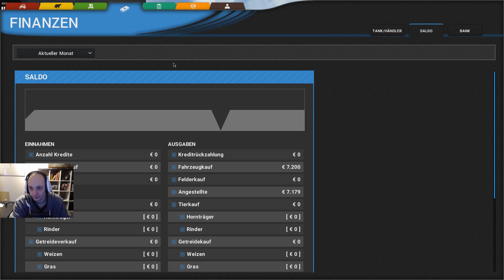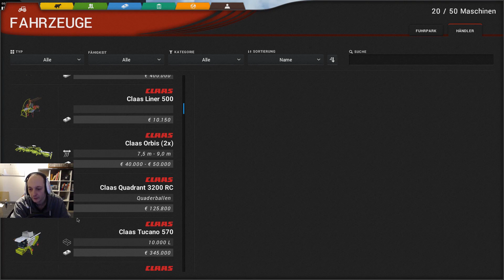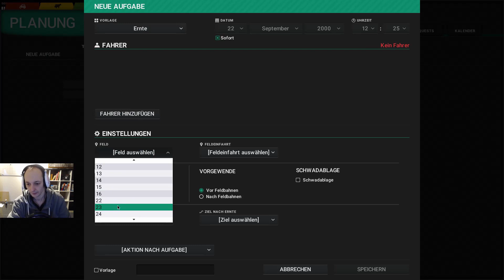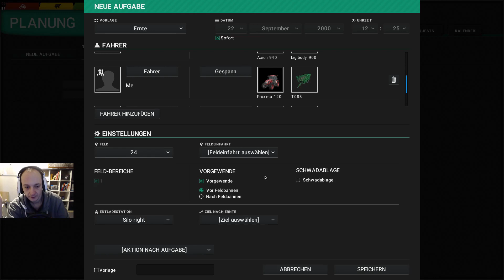C&C - Häckseln mit zwei Helfern - v0.4.0 - #39 - Deutsch/German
Spendenlink:
Meine Hardware:
Mainboard: MSI Z370 Tomahawk
Prozessor: I5 8400 6x2,8 GHZ + H60 Kompakt Wasserkühlung
Grafikkarte: MSI GTX 1070 TI
Ram: Crucial Ballistix Sport LT weiß DIMM Kit 8GB, DDR4-2400, CL16
Headset: Sennheiser G4ME ZERO
Software:
OBS Studio
Voice Meeter Banana
Audacity
Shotcut